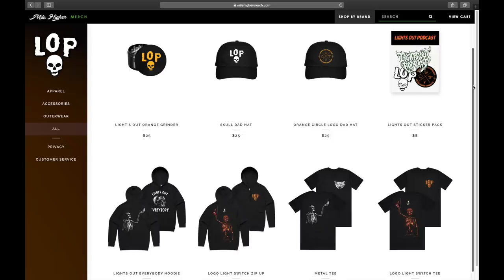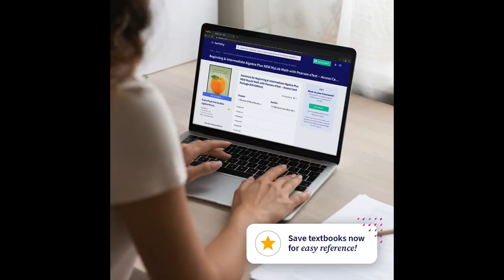Marcus Wesson: The Evil Vampire King Of Fresno - Lights Out Podcast #42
Josh Thomas
8547 E Arapahoe Rd Ste J # 233